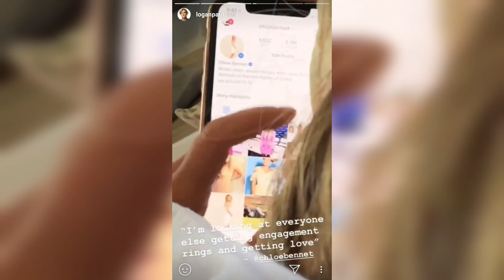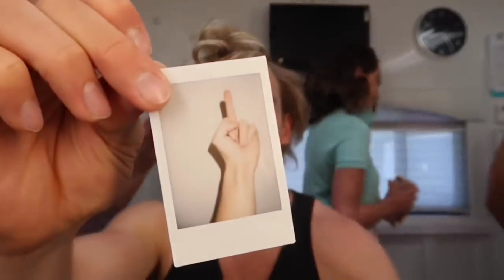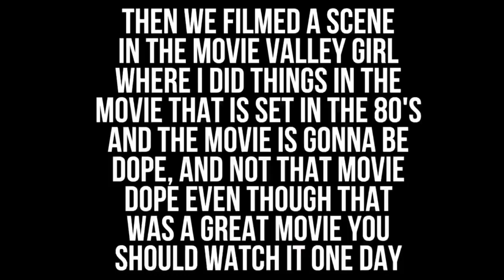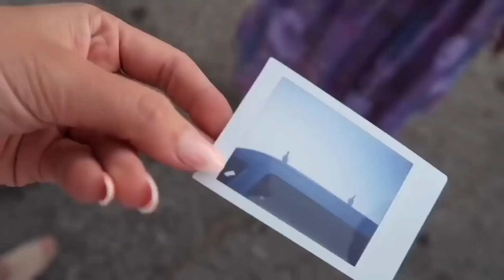chloe bennet and logan Paul cutest moments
Logan Paul and chloe bennet cute moments